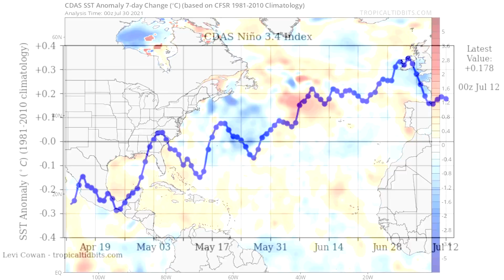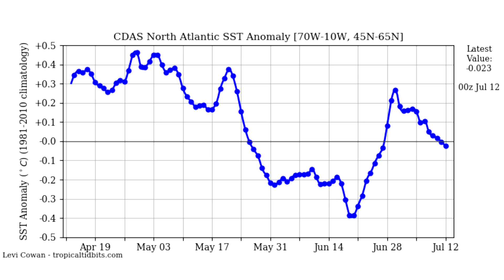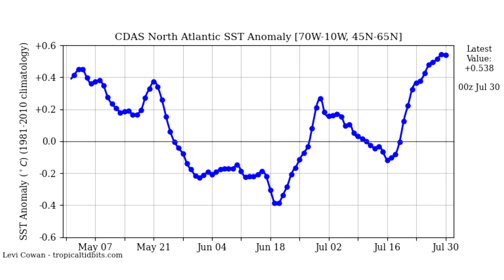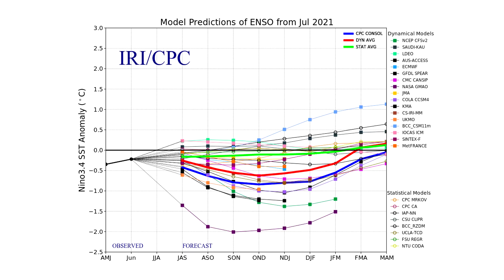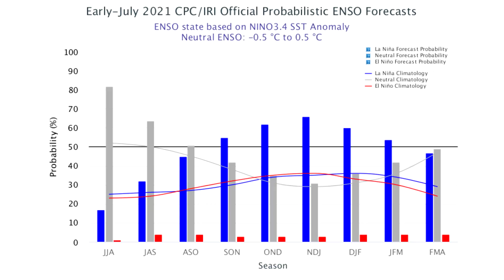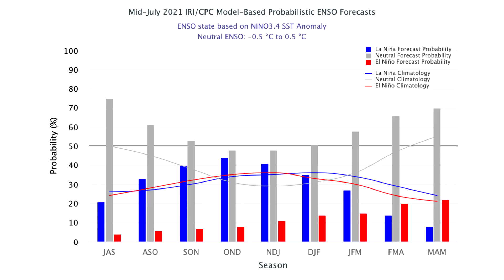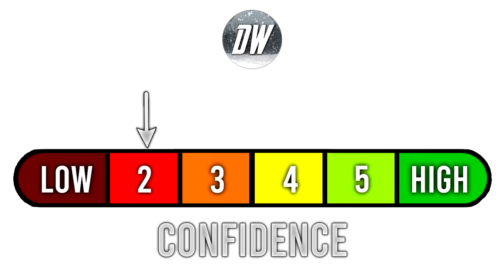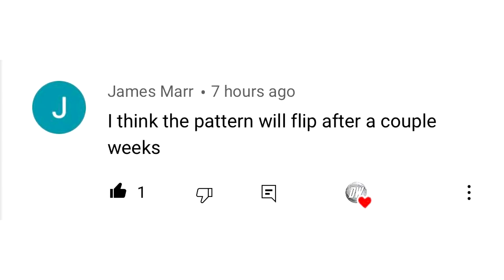Winter Thoughts #6 - Polar Vortex? Major Snowstoroms?